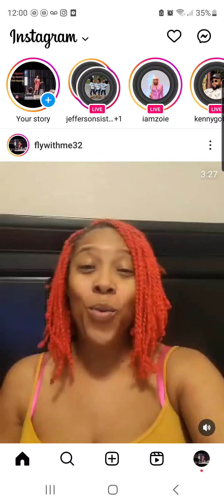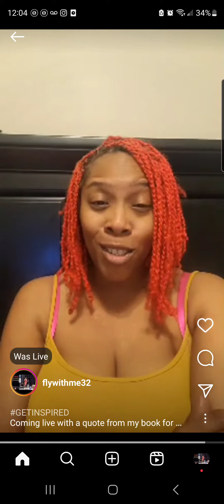QUOTES FOR INSPIRATION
Coming live with a quote from my book for Y'all.
"LIFE WILL GIVE YOU MANY UPS AND DOWNS.STAY FOCUSED ON WHAT KEEPS YOU UP" -CLH

Quote from GET INSPIRED, STAY INSPIRED, START INSPIRING A BOOK OF INSPIRATIONAL QUOTES BY CAMILLE L HALE